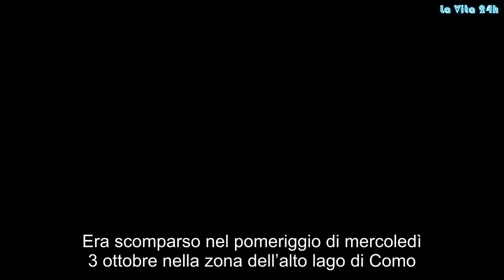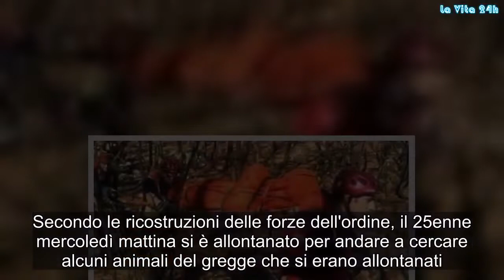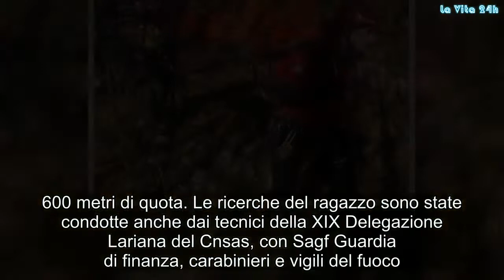“Una morte orribile”. Addio Luca, scomparso a 25 anni e ritrovato così | La prove del notizia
Era scomparso nel pomeriggio di mercoledì 3 ottobre nella zona dell’alto lago di Como. Per lui si erano mobilitati tutti: amici, parenti e concittadini. Ma per Luca Rivadossi, pastore di 25 anni, la vita aveva in serbo una tragica fine. Il giovane è stato trovato morto in un dirupo sui monti di Dosso del Liro, nella zona dell'alto lago di Como. Il cadavere del giovane è stato avvistato nel primo pomeriggio di oggi dai vigili del fuoco della zona, che stavano cercando il 25enne da ieri sera, quando è stato lanciato l'allarme perché non era rientrato in casa.
Il giovane lavorava come pastore: insieme a un altro pastore si trovava in alpeggio sull'Alpe di Camedo con il bestiame. Secondo le ricostruzioni delle forze dell'ordine, il 25enne mercoledì mattina si è allontanato per andare a cercare alcuni animali del gregge che si erano allontanati.
Quando in serata non è tornato, il pastore che era con lui ha dato l'allarme.  Le ricerche sono andate avanti per tutta la giornata di mercoledì e giovedì. Sui monti di Dosso del Liro sono intervenuti i vigili del fuoco, intervenuti con 5 squadre da Como, una da Milano, una da Sondrio e una da Bergamo, oltre al soccorso alpino e i carabinieri di Gravedona. Impiegati anche gli elicotteri. Le ricerche si sono estese a tutta la zona, in alcuni punti molto impervia, sia sul versante italiano sia sul versante svizzero, perché il punto in cui il 25enne era scomparso è a ridosso del confine.
Il cadavere è stato ritrovato nel tardo pomeriggio di giovedì 4 ottobre precisamente in località Alpe Bragheggio a 1.600 metri di quota. Le ricerche del ragazzo sono state condotte anche dai tecnici della XIX Delegazione Lariana del Cnsas, con Sagf Guardia di finanza, carabinieri e vigili del fuoco. Sul posto anche elicotteri della Guardia di finanza e dei Vigili del fuoco.
Rivadossi è morto dopo una brutta caduta. Forse non si è accorto del salto nel vuoto, forse tradito dall’oscurità. Per lui non c’era più nulla da fare. Il suo corpo è stato recuperato da pompieri e soccorso alpino non senza difficoltà. Gossip, # LaVita24h,